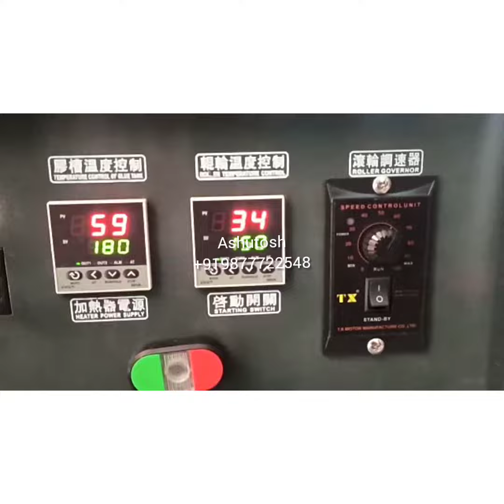Hot melt roller coater machine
Acme Corp, New Delhi
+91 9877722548